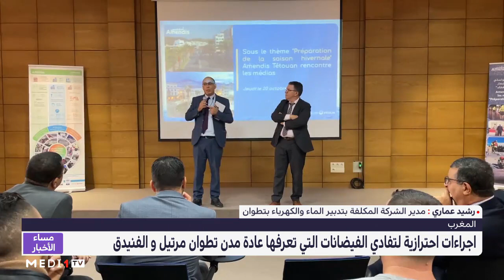روبورتاج.. إجراءات احترازية لتفادي الفيضانات التي تعرفها عادة مدن تطوان مرتيل والفنيدق